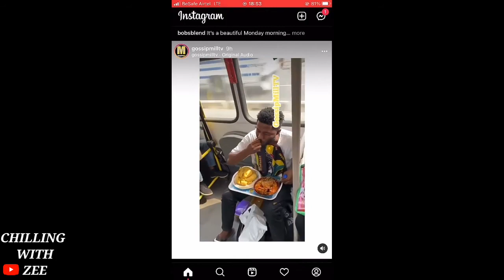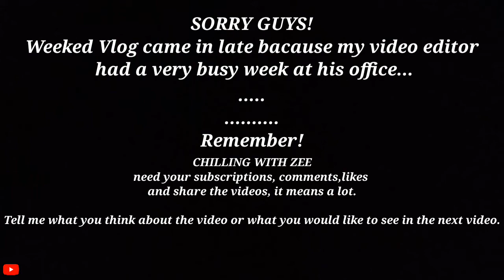VBLOG||HOW I SPENT MY SATURDAY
Hello! Welcome back to Zee’s corner😊 .This week all about my first Vblog🥵🥳 and am so excited to share it will y’all I hope you guys going to love it❤️!

I’m so sorry for not uploading last week please forgive me🙏 hoping we all smile after watching it 😅😅😅😉 and also accept my apology!!